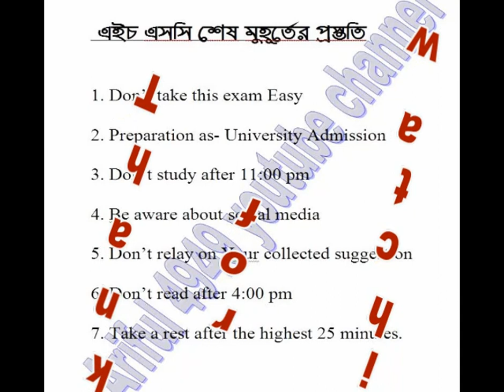HSC Last preparation 2018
in this video I have discussed, how to make good results in the HSC exams. I talked about 7 tips,
If you can follow these 7 tips well. Then you can also pass the HSC examination by doing good results

Note - The Higher Secondary Certificate, also known as HSC, is a public examination taken by students of Intermediate college (Junior college) in Bangladesh, Pakistan and in the states of Gujarat, Kerala, Tamil Nadu, Telangana, Punjab, Maharashtra, West Bengal